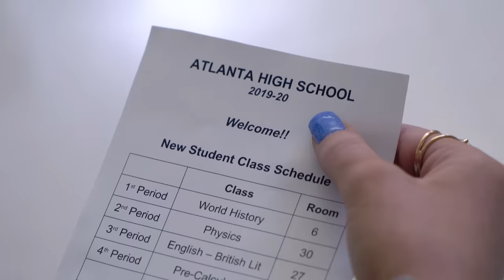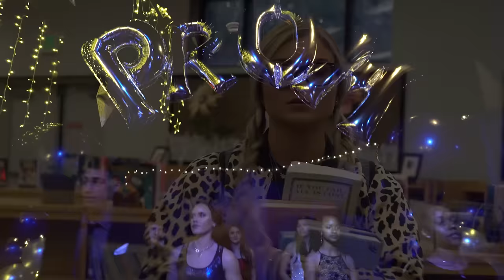MattyBRaps - Sixteen ft. Brooke Adee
"Sixteen" Available Everywhere!

Music Video by MattyBRaps performing Sixteen ft. Brooke Adee.

LYRICS

[Chorus]
Chasing 16 with you
Take it step by step
Walking on the edge
Feels like sixteen how we

[Verse 1]
I hope you miss me like I miss you
But if you want to take it slow, it ain’t no issue
I love to pass you in the hallway
In those 501 new jeans fly as always
Loving you is Friday nights under lights feeling famous
Make my heart beat fast
Last bell in class
And I got a full tank of gas, I’m

[Pre]
Texting you-o-ooh
I can’t help it, help it
And breaking my curfew
I take the chances for you

[Verse 2]
You’re my plans for the weekend
Wear my hoodie when you’re cold—It’s cool, if you keep it
All nighter when we talking
Kinda crazy when you think how this whole thing started
But all I know is that it’s prom season
We’ll make an appearance then we’re all leaving
And that dress like a dream
Stretch limousine
Mobbin' with the boys lost my voice from the screaming

[Pre]
Yelling out oh-oo-ooh
I cant help it, help it
And breaking all my ru-u-ules

[Bridge]
It’s something ‘bout the way you walk
‘Bout the way you talk
I could listen to you all day
I’mma blast you through my stereo
Take the long way home
I’mma put you on replay